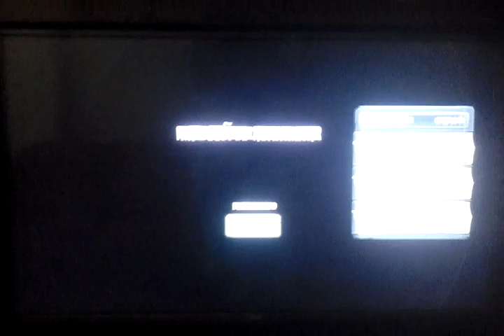Plants vs zombies garden warfare o Final da série